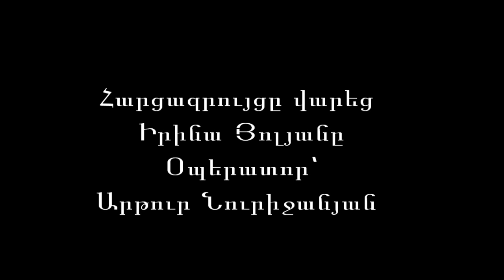Վահե Հակոբյան. Առաջիկայում կադրային փոփոխություններ կլինեն նաև կրթության ոլորտում